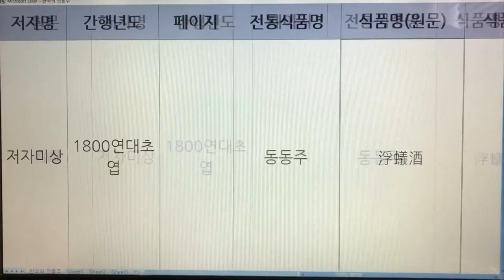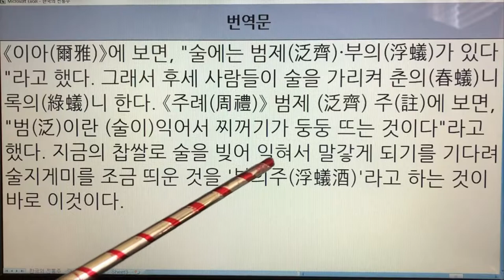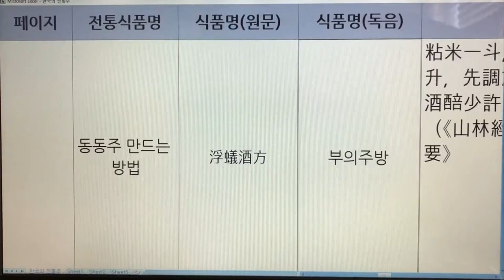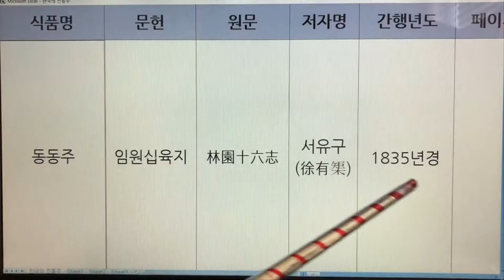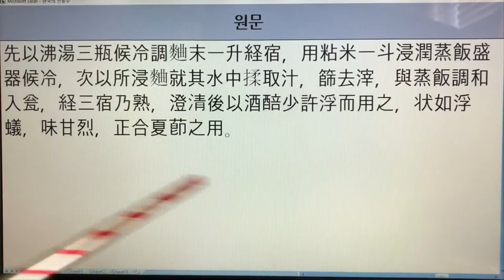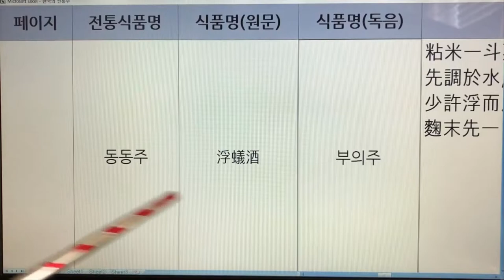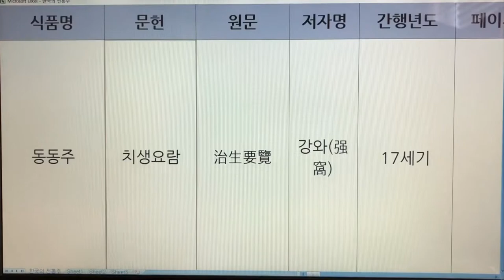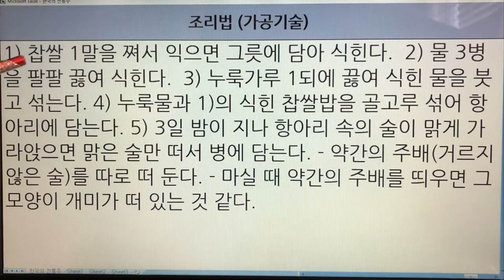21. 한국 전통술(Korea Traditional Sake) - 동동주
21. 한국 전통술(Korea Traditional Sake) - 동동주

21. 동동주 - 주찬
21. 동동주 - 지봉유설
21. 동동주 - 산림경제
21. 동동주 - 임원십육지
21. 동동주 - 임원십육지
21. 동동주 - 농정회요
21. 동동주 - 산가요록
21. 동동주 - 고사신서
21. 동동주 - 치생요람
21. 동동주 - 해동농서